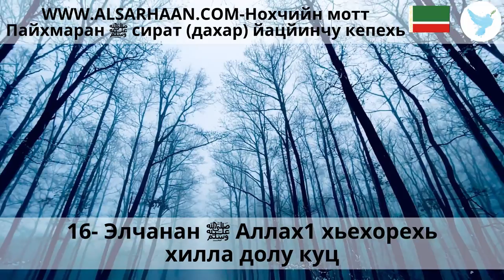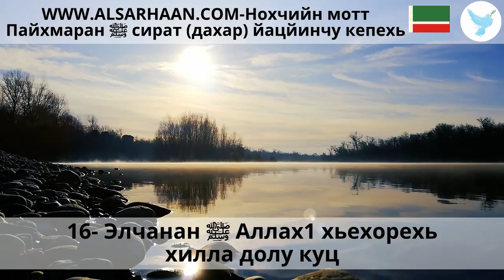16 Элчанан ﷺ Аллах1 хьехорехь хилла долу куц